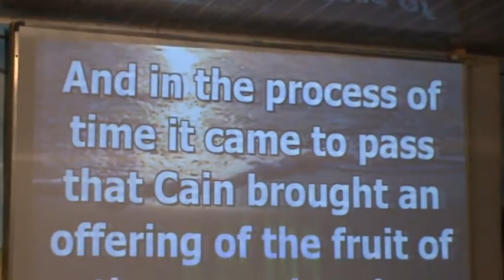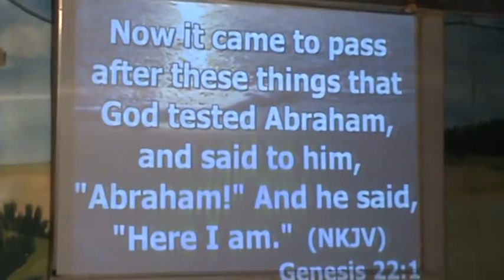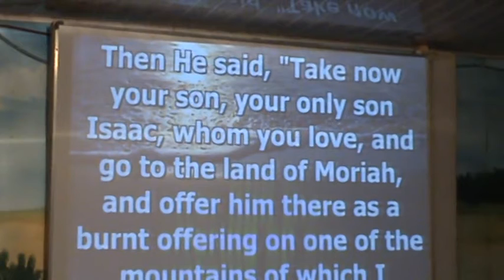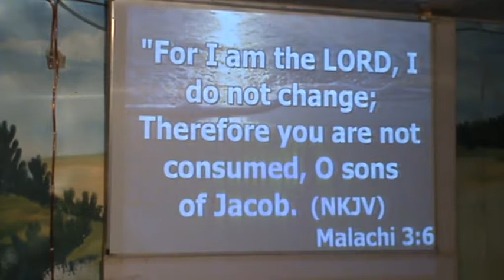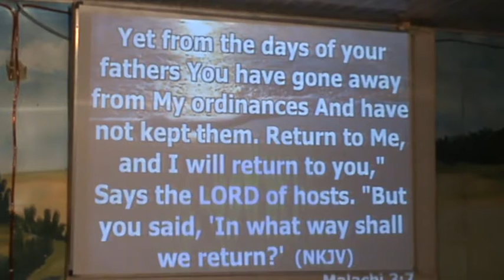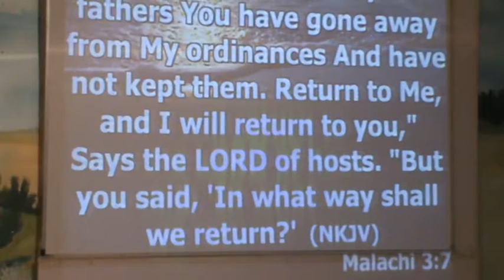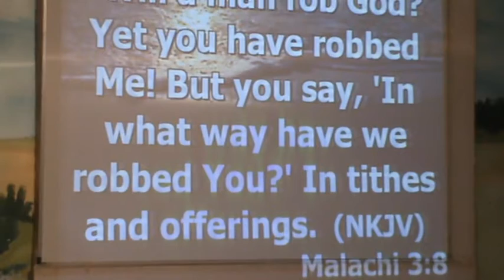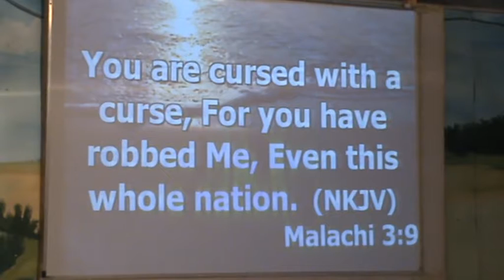7 LEVELS OF OFFERING 2@BISHOP FAVOUR LAWRENCE